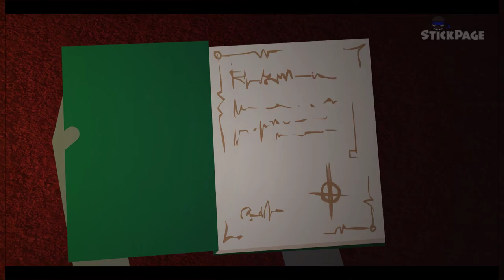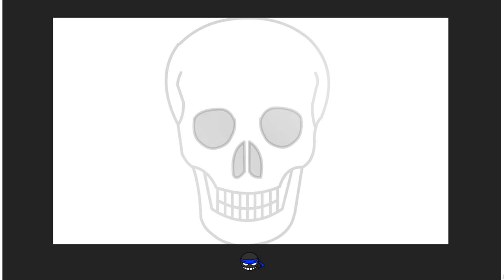Haunted Mansion 2014 (Flash) - All Deaths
The particular version of the game that I am playing is the one developed and published by StickPage. If you have a legacy browser that still supports Adobe Flash, then you can view the game for yourself
If not however, you can also find the original version of the game archived over on BlueMaxima's Flashpoint, which is where I recorded this game from. It's a project dedicated to archiving as many web-based applications and games as possible that are unavailable to play otherwise. The link to that can be found
The thumbnail in particular is also from the game, and can be found separately in its full quality from myself on Imgur